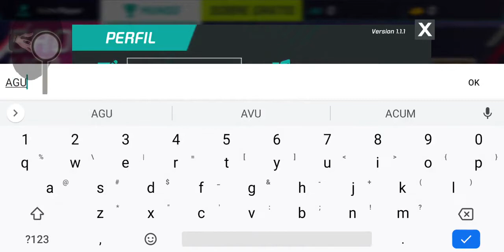Top Drift - Online Car Racing Simulator Gameplay Trailer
Top Drift - Online Car Racing is the ultimate multiplayer car racing game.

Become a legend of the speed in this realistic online game. Drift your car around the most exciting tracks in the world and beat other players.

The ultimate driving experience for drifters

Enjoy next-gen realistic graphics and driving physics in the most advanced drifting simulator engine. Live PvP challenges that will take your drifting skills to a new level.

Multiplayer speed

From the mountain to the city, beat other drifters in day and night locations.

Unlimited modifications and tuning

Choose some wheels, get a turbo and burn the asphalt! Paint your car, customize the rims... enjoy lots of customization options! Drive legendary performance cars from every location of the world and feel the action of those epic touge battles from Tokyo.